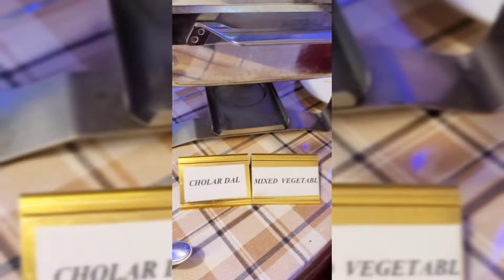Sylhet To Dhaka | Episode 5 | 8 Hours Journey | Bangladesh | Sisters' Hobby | Sel Nibash Hotel